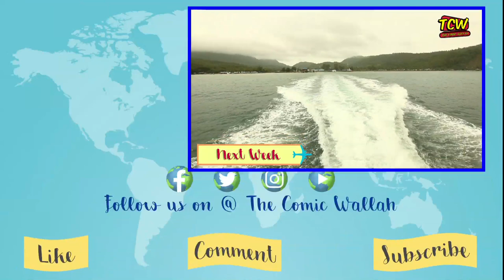Exploring Indonesia with Aaliyah|| Episode 8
So till now we saw all the Indonesian beauty on the land now its time to go underwater and see all the magic there .In this episode of 'Exploring Indonesia with Aaliyah' is going to be about scuba diving and with her we will explore Indonesian water. The Comic Wallah' is a branch of Fabform, where we have all the fun content be it videos, memes, web-series, episodic shows and more.